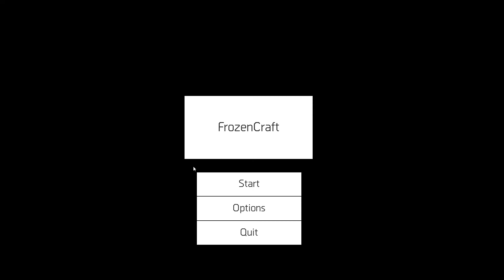FrozenCraft Demo 1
Unity3D project